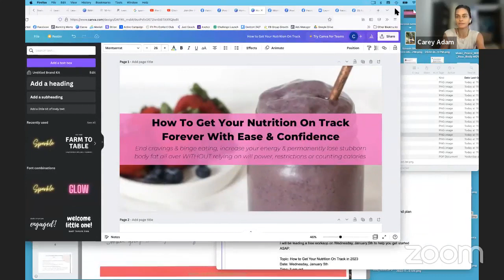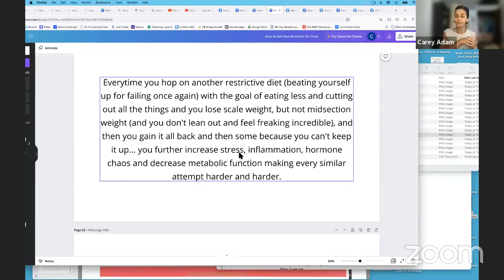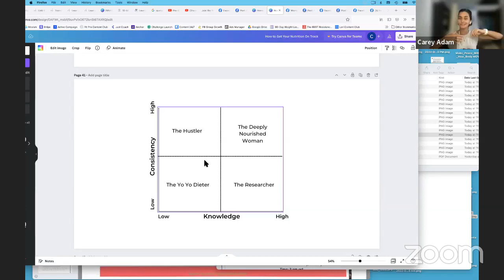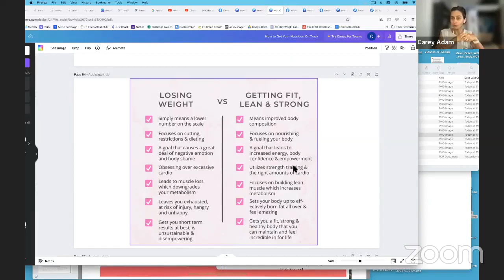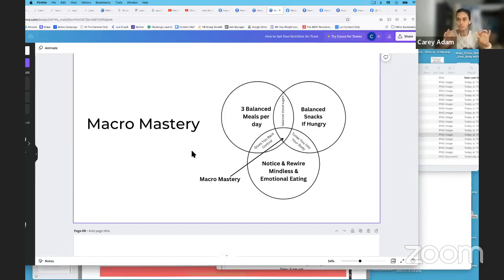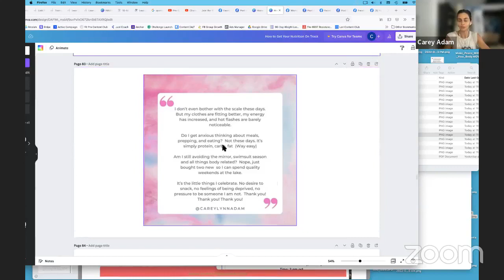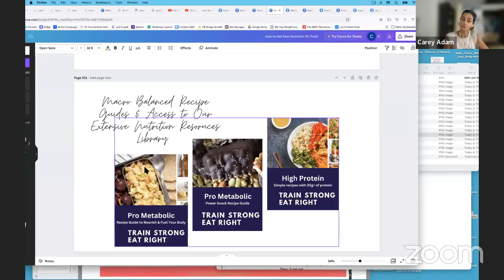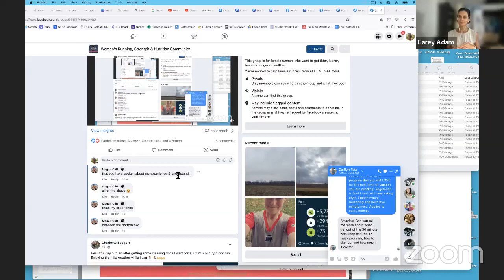How To Get Your Nutrition On Track